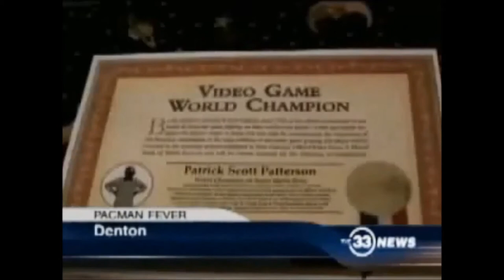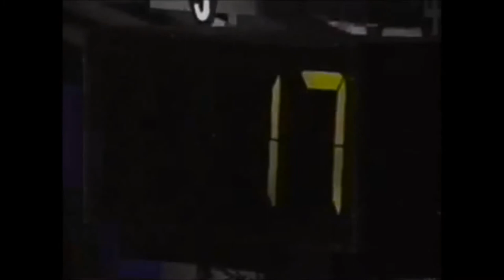Thor Aackerlund, Patrick Scott Patterson, Ben Gold: The Early Days of eSports (SGC 2013)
Overdue upload of this ScrewAttack Gaming Convention 2013 panel: The Early Days of eSports, taking place on June 21, 2013.

Speaking on this panel was:
- Thor Aackerlund (1990 Nintendo World Championships winner)
- Patrick Scott Patterson (yours truly, 32 year gaming vet)
- Ben Gold (1982 Twin Galaxies/That's Incredible tournament winner).

Camera gets bumped by some people a couple of times through the panel, so please excuse the 1966 Batman villain angle later on.